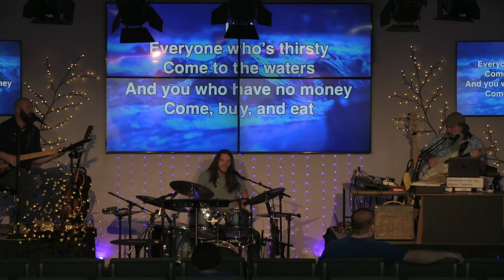Isaiah 55 - Worship Music at New Dawn Community Church (2/12/23)